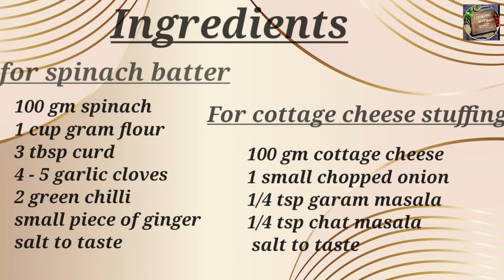Palak Paneer Chilla/Healthy Spinach Breakfast/Stuffed Chiila/Glutenfree Weight loss breakfast Recipe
Ingredients

for spinach batter

100 gm spinach
1 cup gram flour
3 tbsp curd
4 - 5 garlic cloves
2 green chilli

For cottage cheese stuffing

100 gm cottage cheese
1 small chopped onion
1/4 tsp garam masala
1/4 tsp chat masala